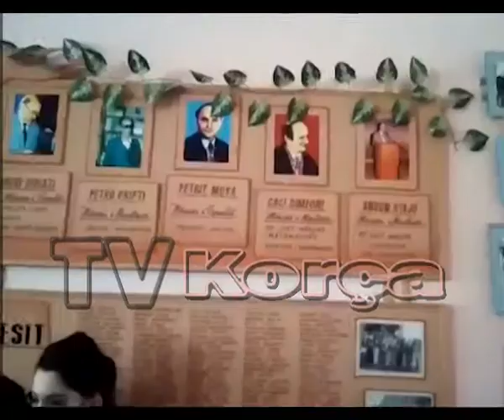Kolonjë, aktivitet festiv për 7 Marsin